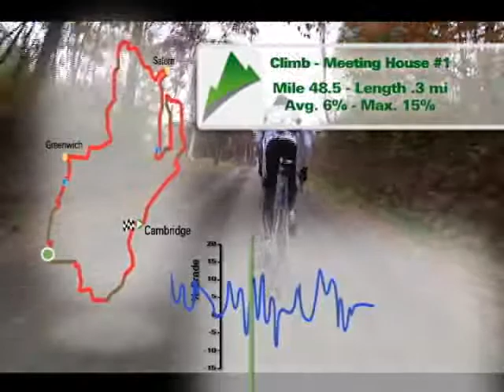Battenkill Training - Meeting House Rd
The infamous Meeting House Road climb!  Here's a sample clip from the training video. Train It Win It!